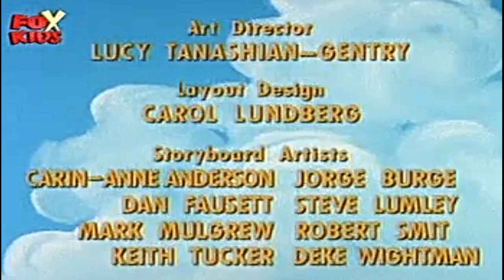Viata cu Louie | 09 - A patra zi de joi din noiembrie (in romana) Full HD